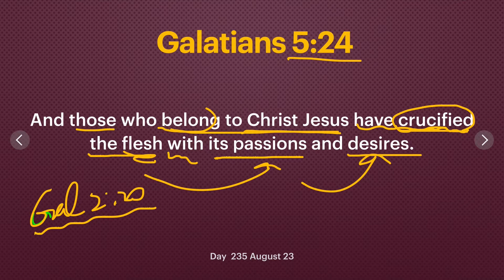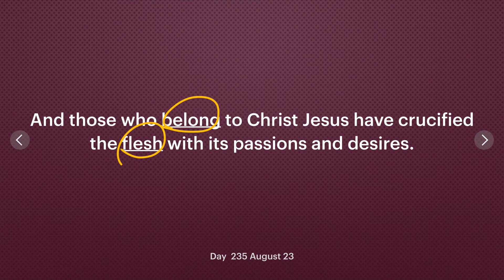Day 235 [Galatians 5:24] Crucified your flesh? 365 Spiritual Empowermen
365 Empowerment is a spiritual discipline program to learn 365 Bible verses in one year, 1 verse a day to understand the meaning of each and most importantly to memorize every one of them. As followers of Jesus Christ we are to become holy like Him. In order to do that we need to store God’s Word in our heart through memorization.
1) Download "Servants of God" digital book and go to "scripture memory verses" section on page 42.

2) 365 Empowerment Check List! (Check your progress and keep yourself accountable)